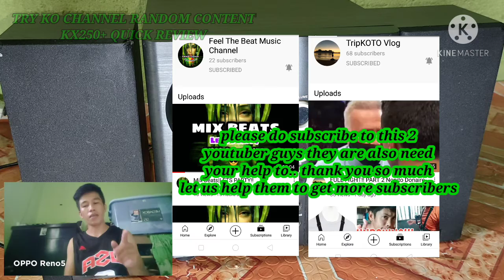KONZERT KX-250 QUICK REVIEW